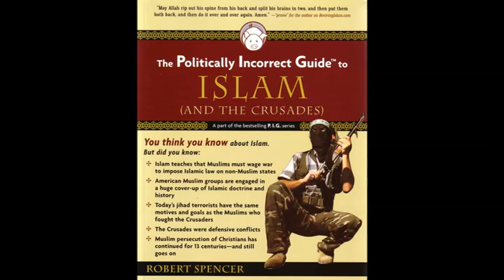3095 Part 2 of 2 The Politically Incorrect Guide to Islam and the Crusades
Show 3095 Part 2 of 2  The Politically Incorrect Guide to Islam and the Crusades

This is a rebroadcast of ACU show #1549

Audio excerpt 2  from the book. For book description see ACU show 1547.  Podcast rating 6 out of 10. Duration 1hr 15 min   17MB. Great book, highly recommended see Amazon $19 for unabridged audio book. This book rates a 10 out of 10. A must have in your educational library.

HELP ACU SPREAD THE WORD!

Please send to friends, post on Facebook, twitter, etc…

Over 3,000 commercial free archived shows are available on our podcast site here.

FEEDBACK + PROMOTION

You can ask your questions, make comments, submit ideas for shows and lots more. Let your voice be heard.

Download our FREE iOS App.

Download our FREE Android App.